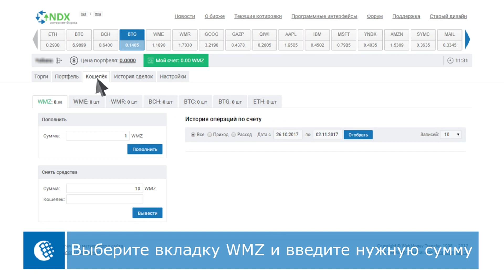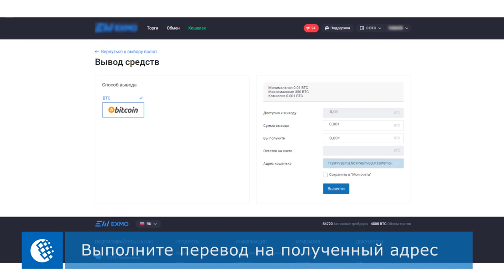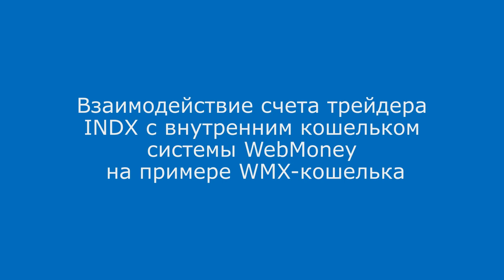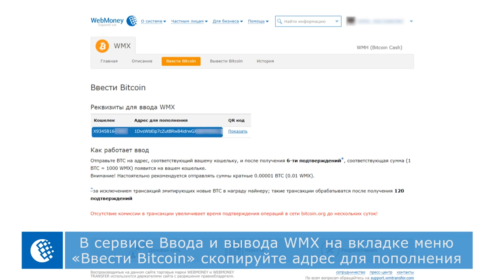Интернет-биржа INDX: операции с криптовалютой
Интернет-биржа INDX является торговой площадкой, доступной любому пользователю, даже не обладающему навыками трейдинга, и предоставляет возможность торговли производными инструментами – нотами, обеспеченными акциями крупнейших российских и зарубежных компаний. INDX.ru не взимает комиссий со сделок и платежей за обслуживание торгового счета.

В видео представлена подробная инструкция по пополнению трейдерского счета, вводу/выводу криптовалюты, а также как происходит взаимодействие счета трейдера интернет-биржи с внутренним кошельком в системе WebMoney.